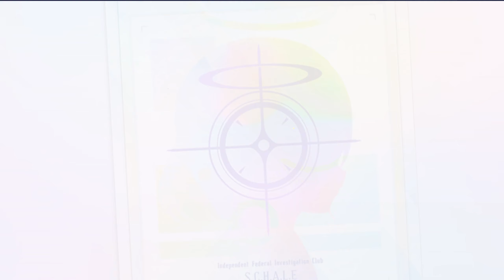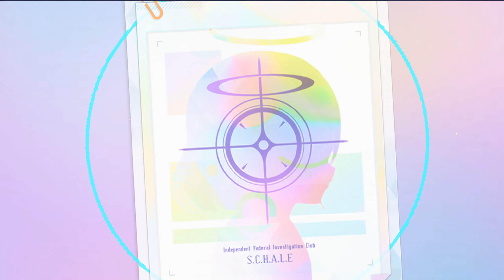일섭 정월 하루나.후우카 뽑기